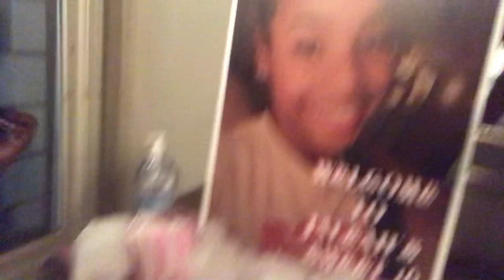I WAS APART OF MY FRIENDS COURT FOR HER SWEET 16 !!!